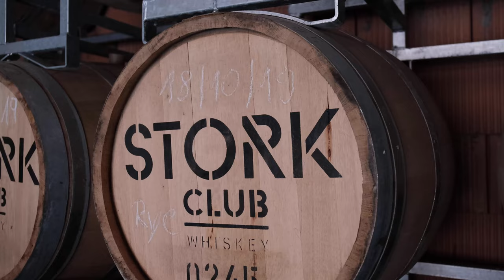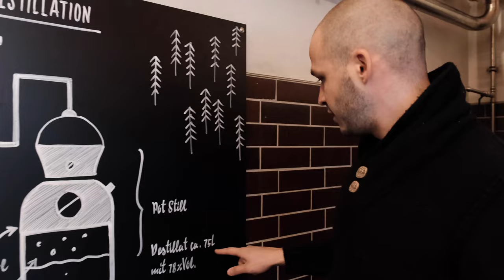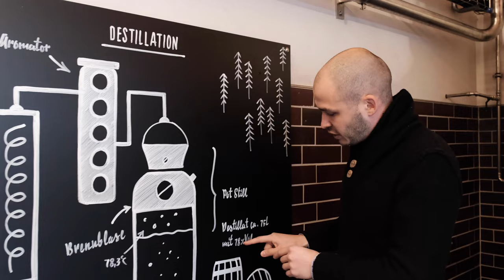Wie wird Whiskey hergestellt? | Live Rundgang bei der Destillerie Stork Club Whiskey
Wie wird eigentlich Whisky hergestellt? Wo wird der Whisky eigentlich hergestellt? Nicolas Kröger hat die Jungs vom Stork Whiskey Club in deren Destillerie besucht und Bastian Heuser gibt ihm und euch eine kleine Führung durch die Produktionsstätte. Viel Spaß!

Was ist eigentlich der Stork Whiskey Club?

Der Stork Whiskey Club ist Deutschlands erste Rye-Whisky Destillerie. Das heißt, sie stellen Whisky her, welcher aus 100% Roggen besteht. Gegründet wurde der Stork Whisky Club mitunter von Bastian Heuser, einem bekannten Namen in der Spirituosen-Welt.  Als Mitbegründer der BCB, der Bar Convent Berlin sowohl als Mitbegründer einer Marketingagentur namens Small Big Brands, welche sich auf die Getränkebranche spezialisiert hat, bringt Bastian eine Menge Erfahrung mit. Zusammen mit seinen Kollegen gründete er damit eine Destillerie, welche es in Deutschland vorher noch nie gegeben hat, um der Welt zu zeigen, dass auch aus Deutschland guter und aromatischer Whisky kommen kann.

Wie sieht denn eine Whisky-Produktion aus?

Um einen guten Whisky herzustellen, benötigen die Hersteller Zeit und auch ein wenig Geduld. Denn Whisky ist, im Gegensatz zu Wodka kein schnell produziertes Produkt. Der Produktionsanfang gleich einer Bierproduktion. Zunächst wird das Roggen gemahlen und dann mit Wasser vermengt, so dass eine Suppe entsteht, welche danach erhitzt wird. Als Endprodukt erhalten die Hersteller danach einen nahrhaften Getreidebrei. Im nächsten Schritt kommt der Brei dann in die Fermenter, wo der erste Alkohol produziert wird. Weiter geht es mit einem der wichtigsten Schritte, dem Destillationsprozess. Das „Destillers-Beer“ wird nun destilliert. Das geschieht in einer Kuper-Brennanlage. Im letzten Schritt wird der Whisky dann gelagert. Es ist gesetzlich geregelt, dass ein Whisky sich erst dann einen Whisky nennen darf, wenn er mindestens 3 Jahre im Fass gereift ist. Deshalb reift der Stork Club Whisky auch in Holzfässern.

▬ Über uns ▬▬▬▬▬▬▬▬▬▬▬▬

Uns fasziniert alles was mit Alkohol zu tun hat. Von Bars über die eigene Spirituosen-Manufaktur machen will alles.
Unter dem Motto bessergeniessen treten wir auf als genussverbesserer.
Wir teilen unser Wissen und unsere Leidenschaft durch Verkostungen und Seminare um weitere Menschen ebenfalls für besseren Genuss zu begeistern.

▬ Detaillierteres Wissen ▬▬▬▬▬▬▬▬▬▬▬▬▬▬▬

▬ Social Media ▬▬▬▬▬▬▬▬▬▬▬▬▬▬▬